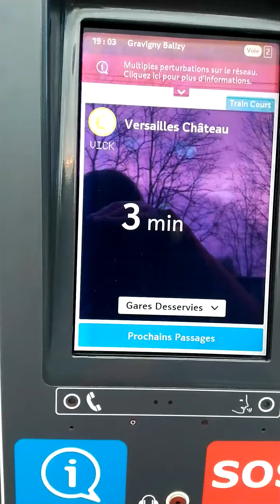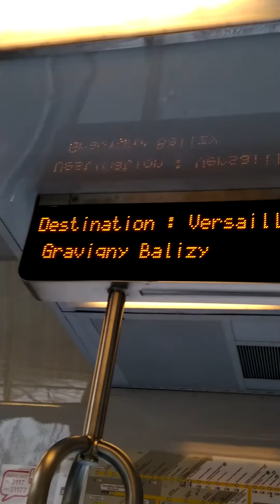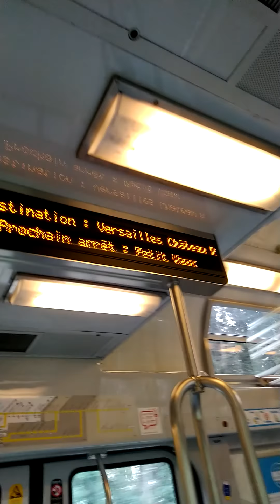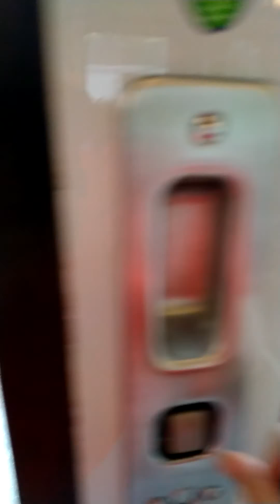voyage entre la gare de Gravigny-Balizy et Petit Vaux RER c